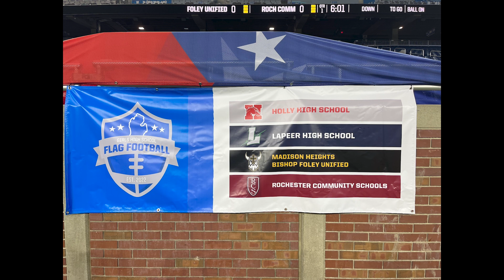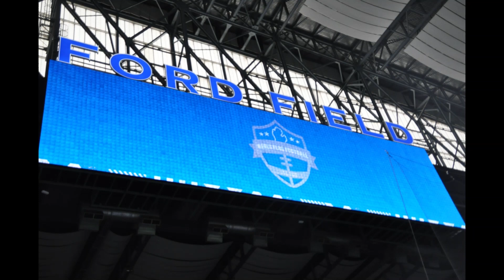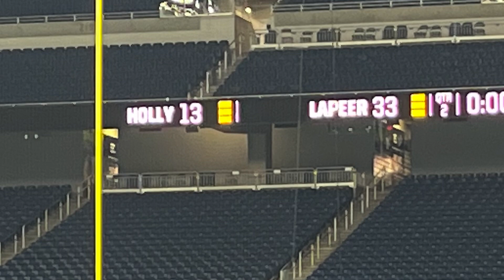Daily Announcements 5/8/23